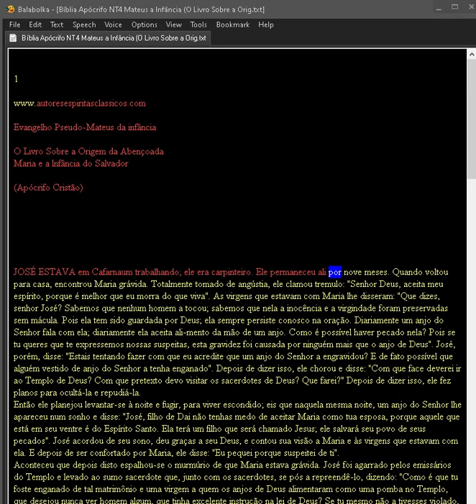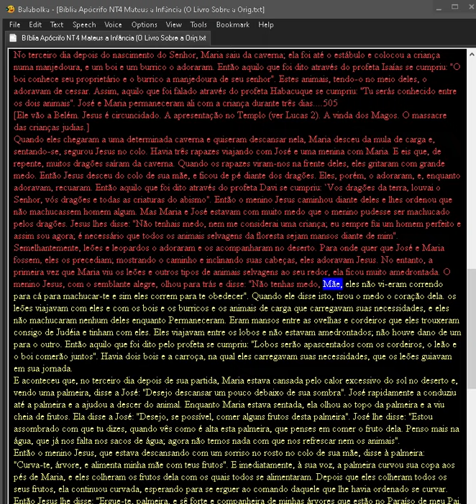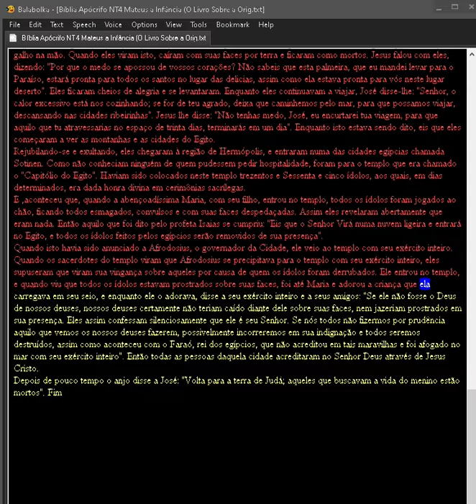Bíblia Apócrifo NT4 Mateus a Infância O Livro Sobre a Orig